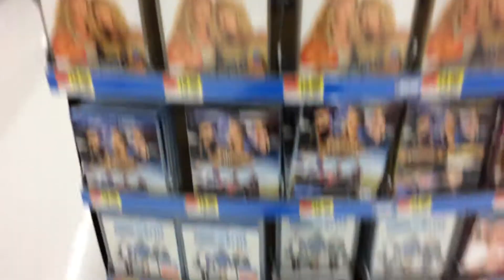Snatched Schumer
Stolen